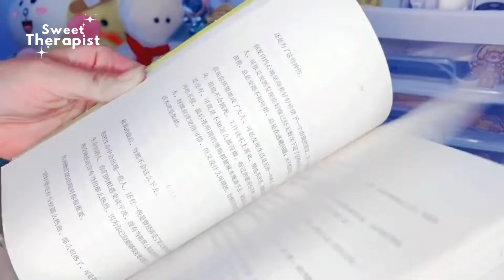【No Talking】📺📡 Desktop Object Triggers - Water Hourglass, Glass Bottle, Conch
ʕ •́ᴥ•̀ʔっComment what you want to hear next
ʕ •́ᴥ•̀ʔっVideo clip volume has been unified & noise reduction
ʕ •́ᴥ•̀ʔっMay the joy and happiness around you today and always

- timelapse -
00:00 Desktop object triggers